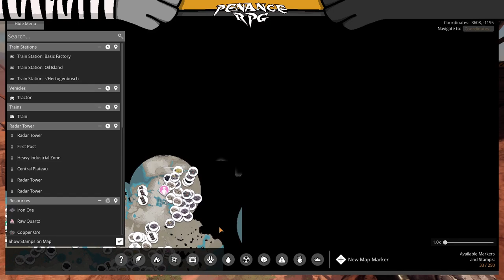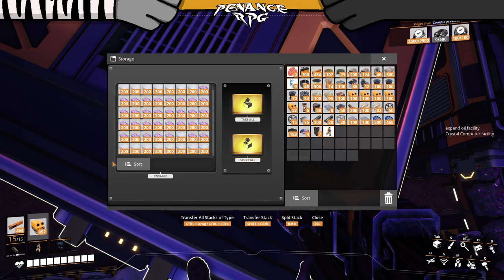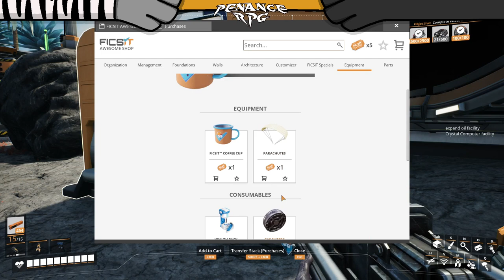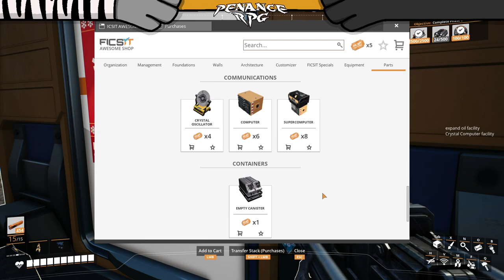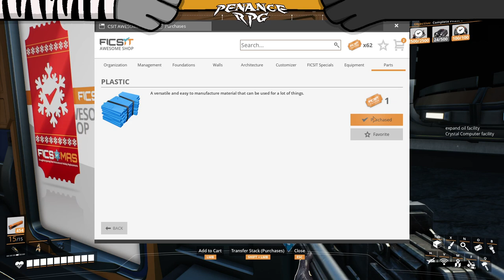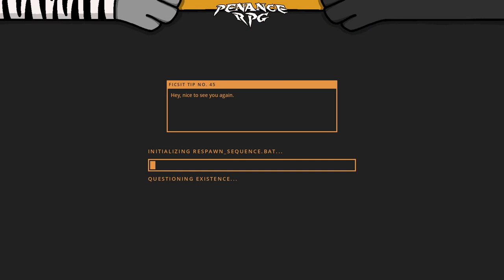Satisfactory - Episode 10 | Penance RPG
Post Ficsmas Festivites

Join us as we embark on another coop game with Nikoli, Tom & Zephy

If you want to find more Horror & Puzzle games, Nikoli plays more indie horror in their series "terror try outs" every Tuesday and Thursday nights on our twitch channel - Twitch.tv/PenanceRPG

Horror, co-op & puzzle games are played most days with more co-op games every Friday evening

Come talk with us on Twitter, Facebook or Instagram @PenanceRPG

@DnDiceUK 10%
@GemhammerGaming 20%

Get a free 1 month premium subscription with code ‘RPG’